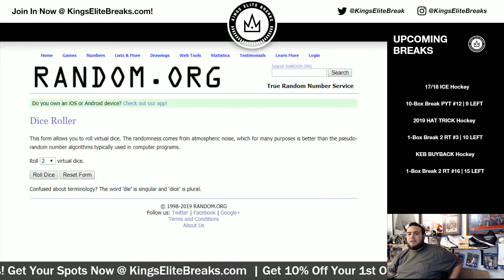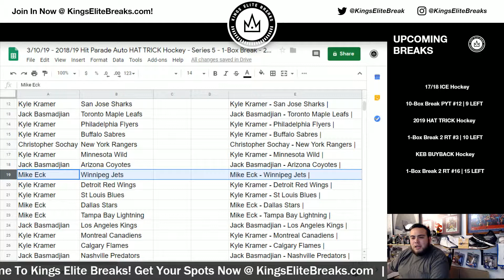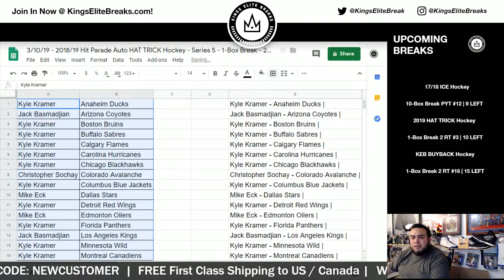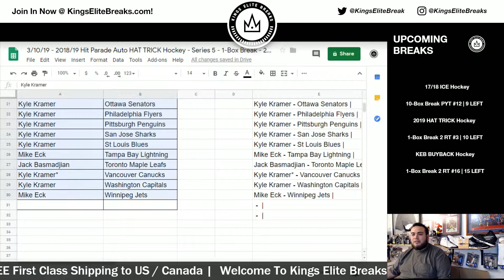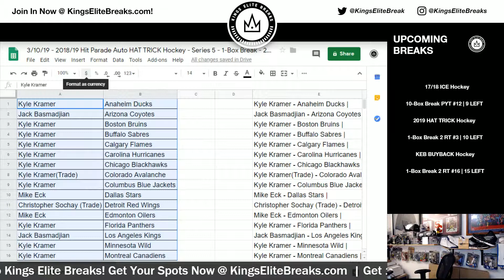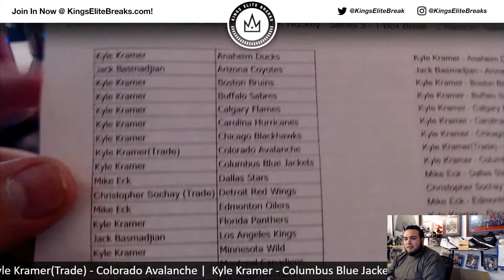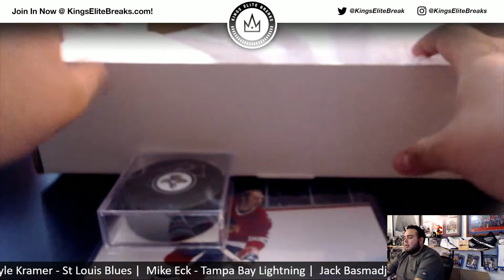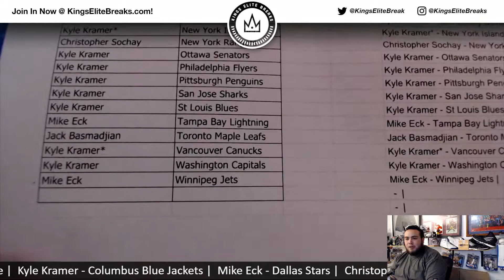3/10/19 - 2018/19 Hit Parade Auto HAT TRICK Hockey - Series 5 - 1-Box Break - 2 Random Teams #3